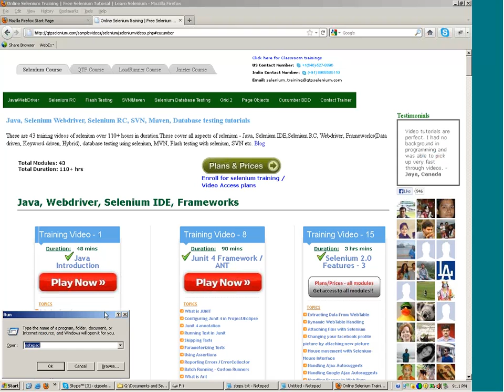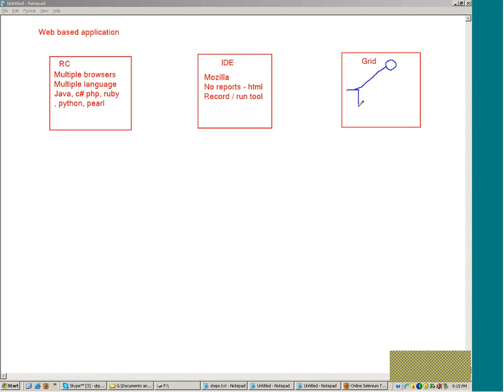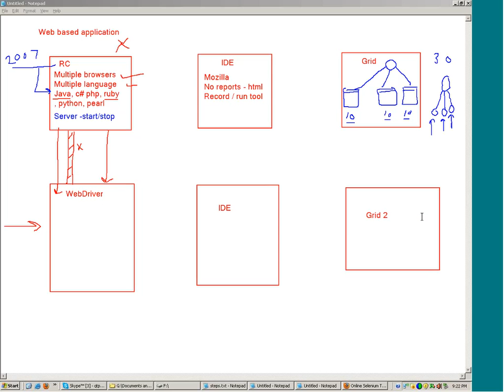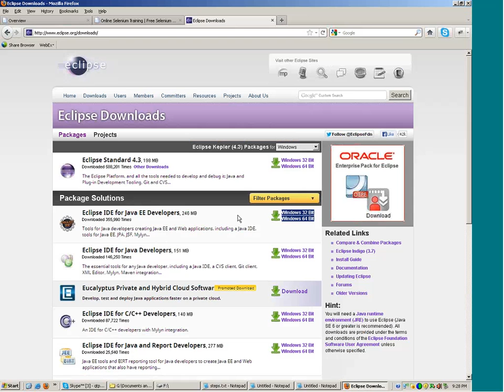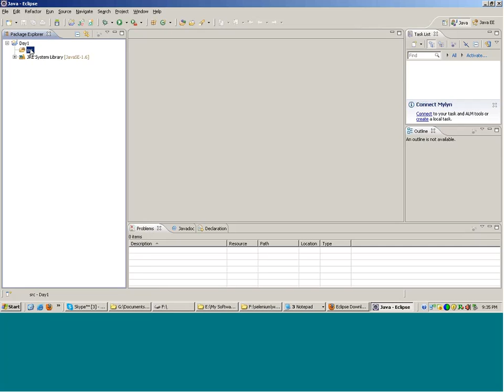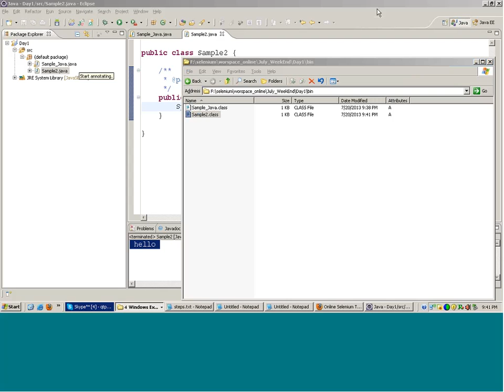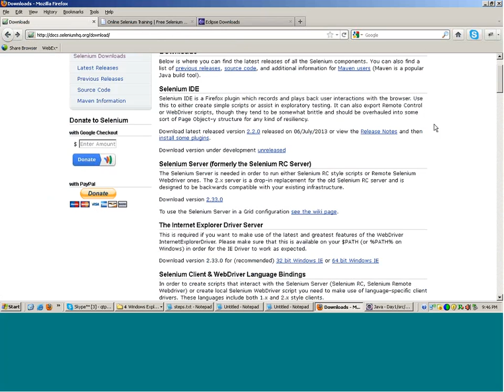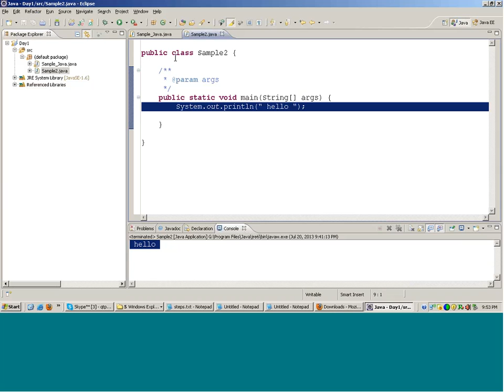Selenium Tutorial Part 2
"Automation Tutorials"
"Frameworks"
"Selenium Training"
"Selenium Tutorials"
"Testing Jobs"
"Selenium Jobs"
"Selenium 2.0"
"Selenium WebDriver"
"Selenium Server"
"Selenium GRID"
"Selenium Testing"
"Selenium Junit"
"Selenium Framework"
"Free Selenium Videos"
"Automated Testing"
"Automation Frameworks"
"selenium tutorial for beginner"
"selenium"
"selenium tutorial"
"selenium ide"
"selenium testing"
"selenium download"
"selenium junit"
"selenium for beginners"
"selenium tutorials"
"selenium basics"
"selenium test"
"selenium tutorial 1"
"selenium webdriver c#"
"selenium online training"
"selenium webdriver"
"selenium junit tutorial"
"selenium installation"
"selenium framework"
"selenium rc"
"Automation Tutorials"
"Frameworks"
"Selenium Training"
"Selenium Tutorials"
"Testing Jobs"
"Selenium Jobs"
"Selenium 2.0"
"Selenium WebDriver"
"Selenium Server"
"Selenium GRID"
"Selenium Testing"
"Selenium Junit"
"Selenium Framework"
"Free Selenium Videos"
"Automated Testing"
"Automation Frameworks"
"selenium"
"selenium tutorial"
"selenium ide"
"selenium testing"
"selenium download"
"selenium junit"
"selenium for beginners"
"selenium tutorials"
"selenium basics"
"selenium test"
"selenium tutorial 1"
"selenium webdriver c#"
"selenium online training"
"selenium webdriver"
"selenium junit tutorial"
"selenium installation"
"selenium framework"
"selenium rc"
"Automation Tutorials"
"Frameworks"
"Selenium Training"
"Selenium Tutorials"
"Testing Jobs"
"Selenium Jobs"
"Selenium 2.0"
"Selenium WebDriver"
"Selenium Server"
"Selenium GRID"
"Selenium Testing"
"Selenium Junit"
"Selenium Framework"
"Free Selenium Videos"
"Automated Testing"
"Automation Frameworks"
"selenium"
"selenium tutorial"
"selenium ide"
"selenium testing"
"selenium download"
"selenium junit"
"selenium for beginners"
"selenium tutorials"
"selenium basics"
"selenium test"
"selenium tutorial 1"
"selenium webdriver c#"
"selenium online training"
"selenium webdriver"
"selenium junit tutorial"
"selenium installation"
"selenium framework"
"Automation Tutorials"
"Selenium Jenkins"
"Jenkins Github"
"Database testing with selenium"
"Xpaths selenium"
"Selenium cssselectors"
"Elementnotfound exception"
"Frameworks"
"Selenium Training"
"Selenium Tutorials"
"Testing Jobs"
"Hybrid framewor"
"Datadriven framework"
"Selenium Jobs"
"Selenium 2.0"
"Selenium WebDriver"
"Selenium Server"
"page object model"
"Cucumber framework"
"Selenium GRID"
"Selenium Testing"
"Selenium Junit"
"Selenium Framework"
"testng xslt reports selenium"
"Free Selenium Videos"
"Automated Testing"
"Automation Frameworks"
"selenium"
"selenium tutorial"
"selenium ide"
"selenium testing"
"selenium rc tutorial for beginner"
"Junit reports"
"custom reports"